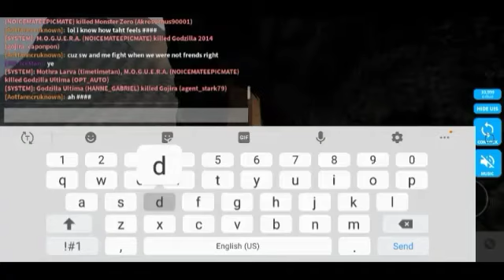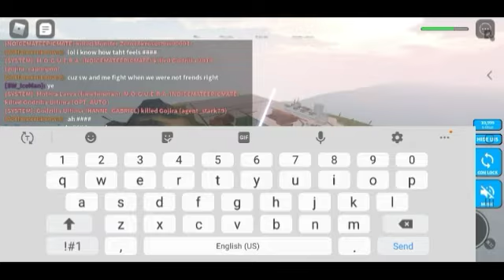if I die again the video ends (kaiju universe) pt6